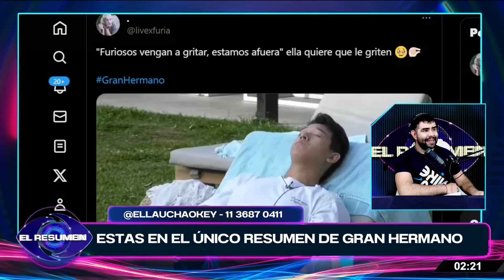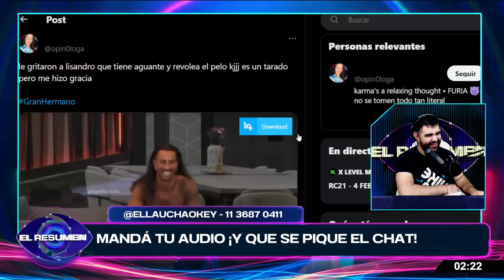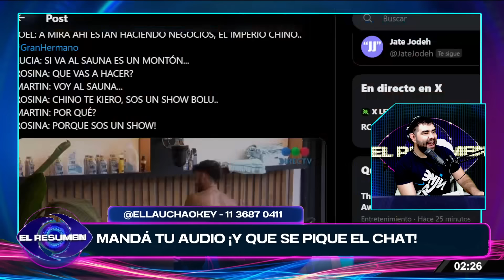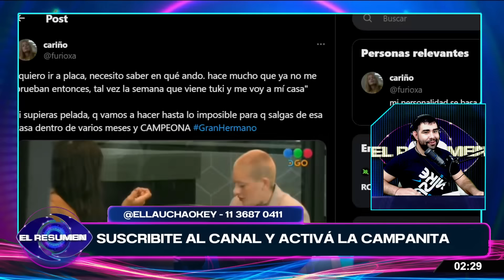JOEL SIGUE RE CALIENTE: lo PROVOCA al Chino que estaba con Furia en el SAUNA: "Haciendo NEGOCIOS"